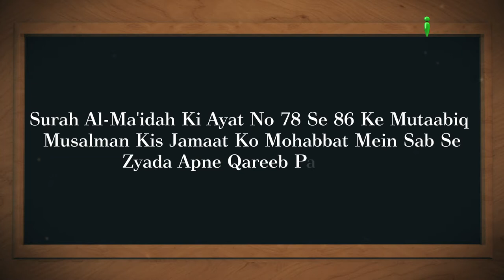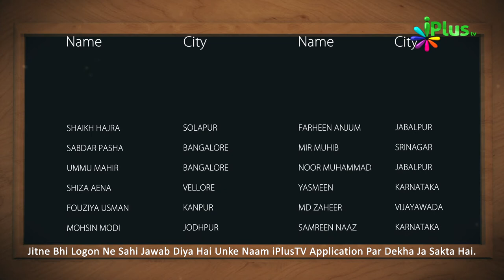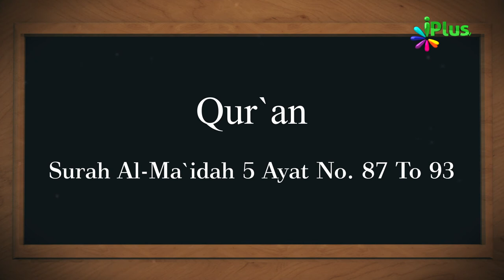Aaj Ka Sawal 248 - iPlus TV | Islamic Quiz | Islami Sawal Jawab | Deeni Sawal Jawab